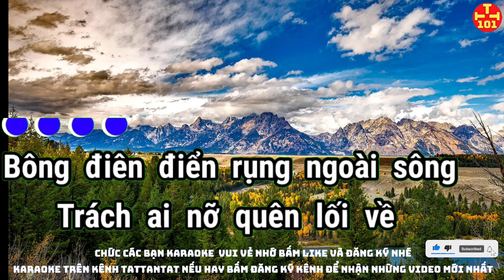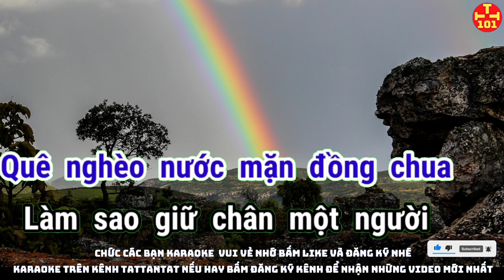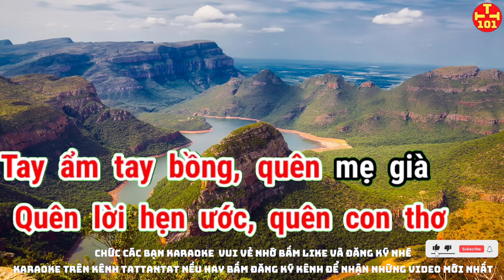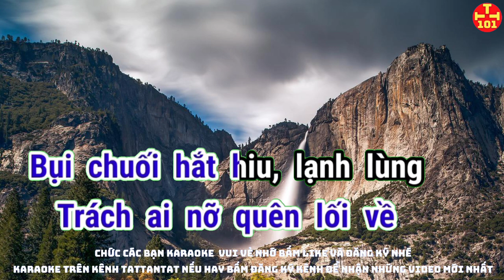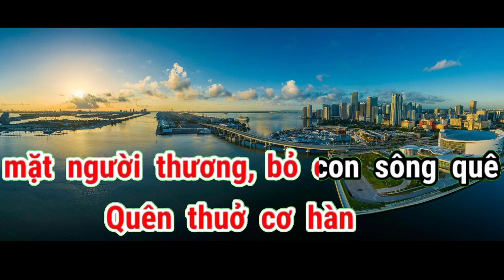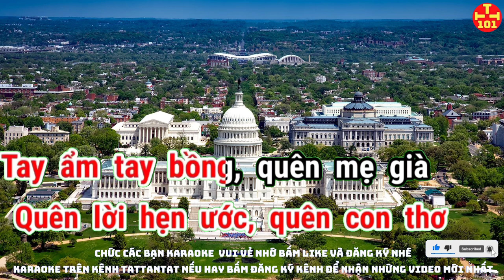Karaoke Anh mê vợ bé. Karaoke tattantat 101. Karaoke hay nhất